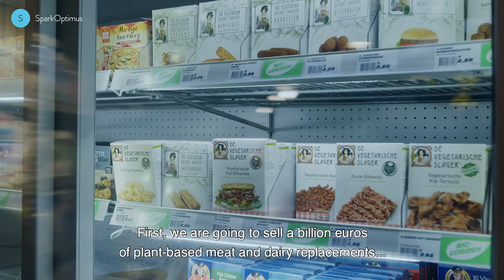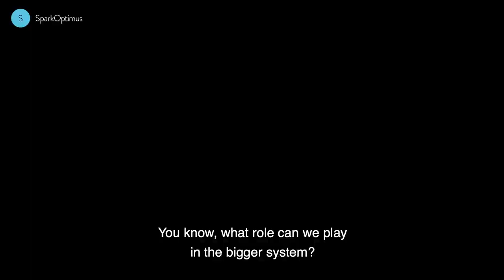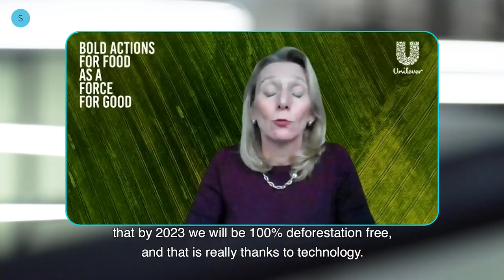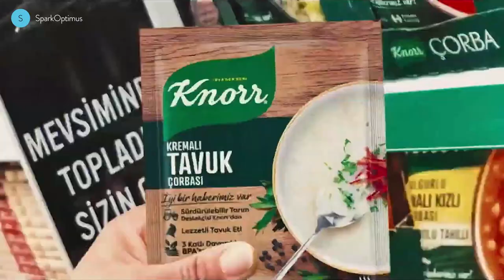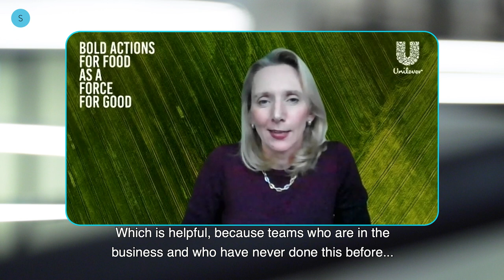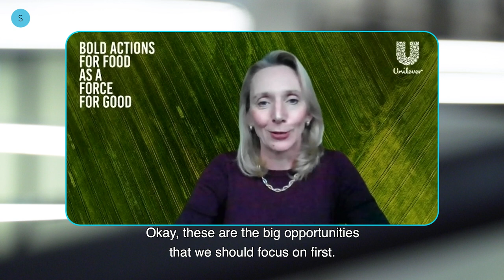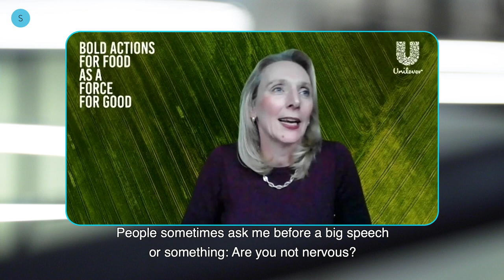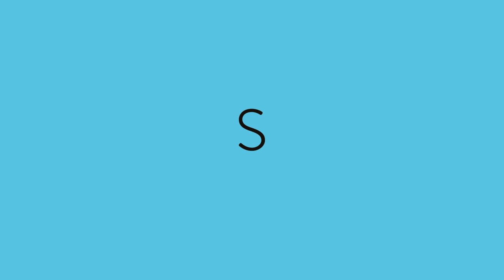Hanneke Faber, President Global Foods & Refreshment Unilever | SparkOptimus CEO stories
Contents:
00:39 Unilever's Future Foods ambition: What is it and what are the actions taken
02:27 Sustainability and technology: how to achieve sustainability goals and reduce food waste and the role of technology in food transparency
07:16 The customer relationship in transition: serving clients digitally, changed ways of working, the increasing blur of marketing and sales, and speed of learning
13:21 How SparkOptimus helped Unilever to identify and get started with relevant digital initiatives
14:40 Bringing investors on board for digital transformation
16:08 How Unilever plans to achieve its diversity goals in the future
17:14 Hanneke Faber's leadership motto and how doing sports help being successful in business